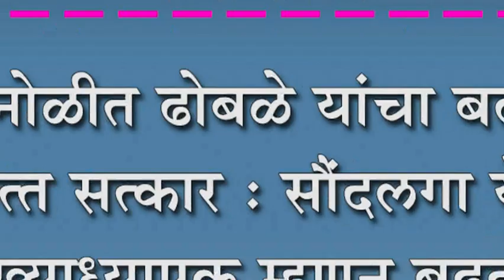कोगनोळीत ढोबळे यांचा बढतीनिमित्त सत्कार : सौंदलगा येथे मुख्याध्यापक म्हणून बढती